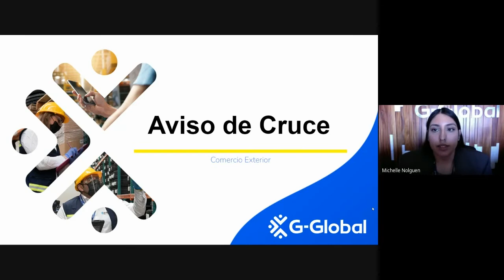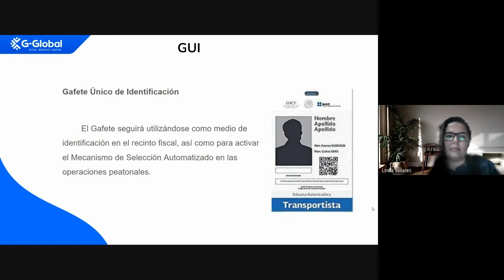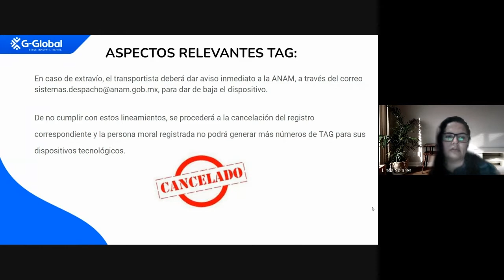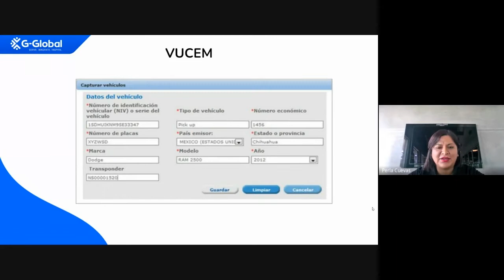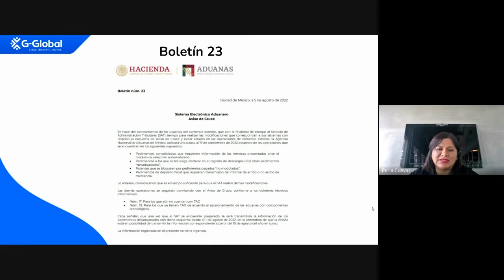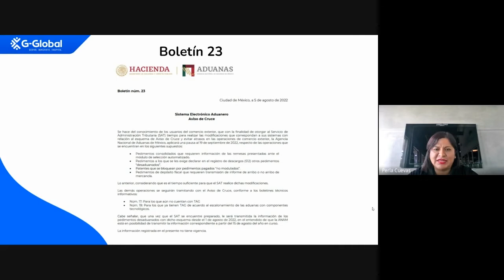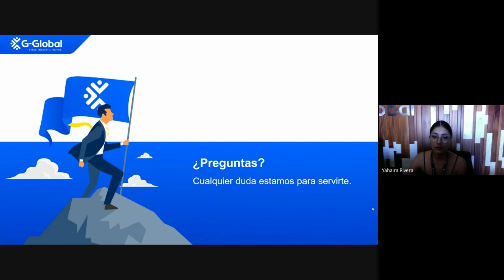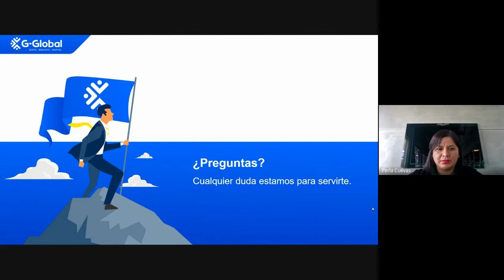G-University | AVISO DE CRUCE